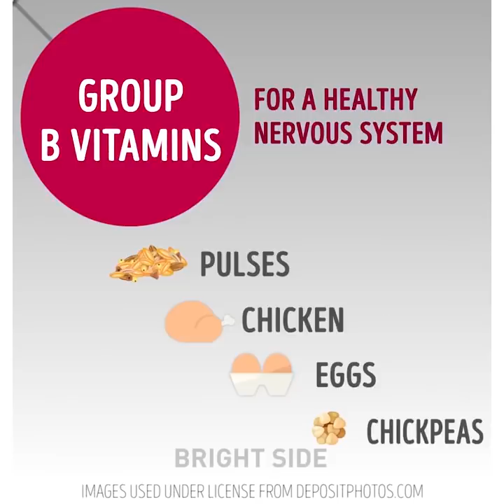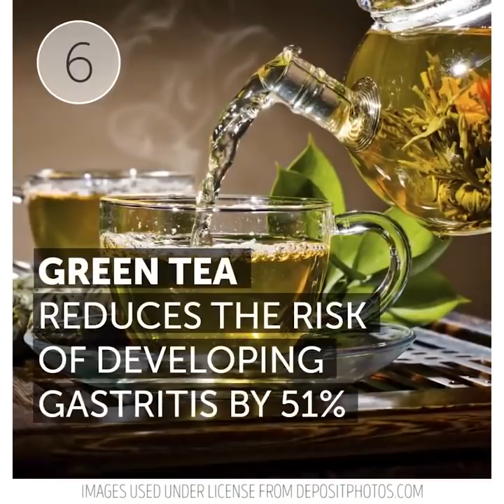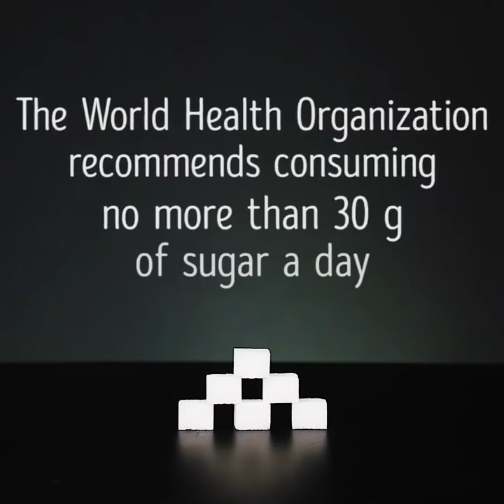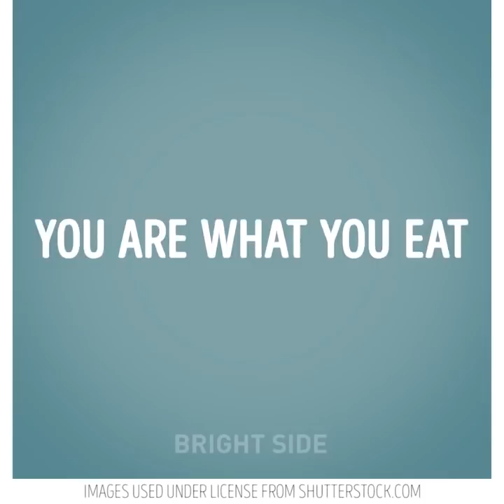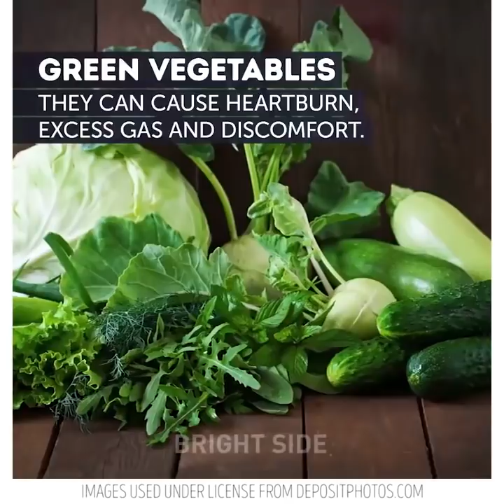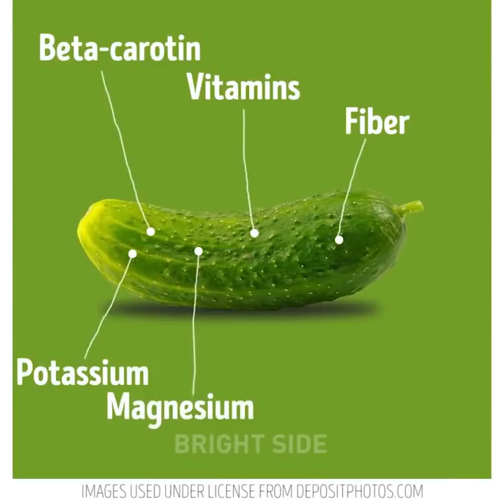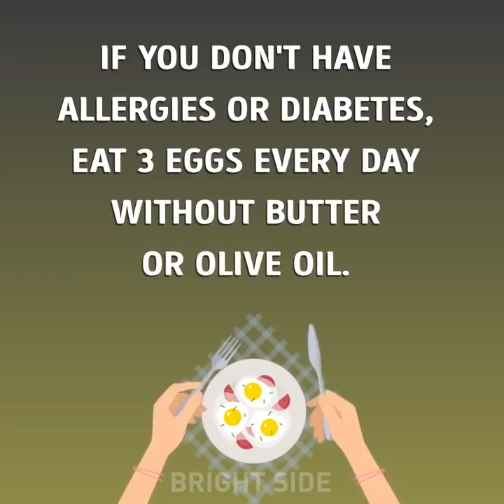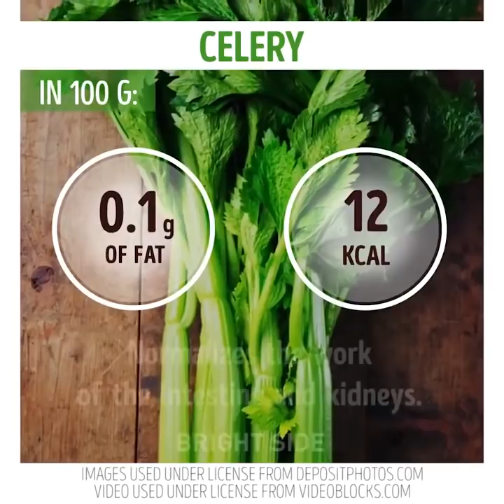30 TRUCCHI COL CIBO CHE DEVI CONOSCERE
TRUCCHI COL CIBO

Ti sei mai reso conto di cosa succede al corpo quando smetti di mangiare fast food, mangiare meno zucchero e in che modo il caffè influisce sulla tua salute? Bene, stai per scoprirlo! :)

Il fast food è costituito da una grande quantità di sale, zucchero, grassi, additivi alimentari e conservanti. Se smetti di mangiare fast food, avverrà il seguente: l'intestino comincia a funzionare normalmente, il sistema nervoso si stabilizza, la condizione della pelle, dei capelli, dei denti e delle unghie migliora, il peso corporeo diminuisce e il metabolismo ritorna normale, il rischio di malattie cardiovascolari di riducono.

Nel giro di mezzo anno diminuisce il rischio di gastrite e ulcere gastriche e migliora sia il tono della pelle ed il profilo endocrino.

Inoltre, se smetti di mangiare dolci, dopo un solo giorno, il tuo ritmo cardiaco e la pressione del sangue si stabilizzeranno, dopo una settimana, il tuo stato d'animo e le condizioni della pelle miglioreranno e avrai più energia. Dopo un mese la memoria migliorerà, e l'insonnia svanirà. Dopo un anno, il corpo inizierà a utilizzare il 100% di sostanze nutritive, i chili in eccesso spariranno.

Inoltre, la tua immunità si rafforza, i problemi del sonno scompaiono, le emozioni si stabilizzano, il rischio di malattie croniche ed il processo di invecchiamento rallentano.

Scopri quanto zucchero contiene il tuo cibo preferito e quanto sia una porzione di alcuni prodotti. Prenditi cura di te stesso! :)

Segnalibri:
2:25 Aiutati
5:58 Cibo prima e dopo l'esercizio
6:53 Quanto zucchero?
13:16 Combinazioni di cibi magici